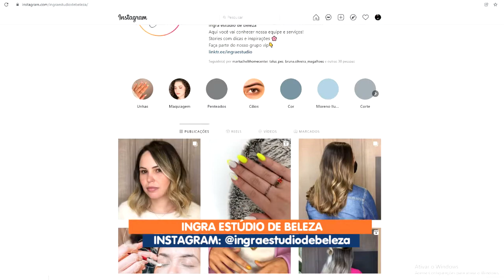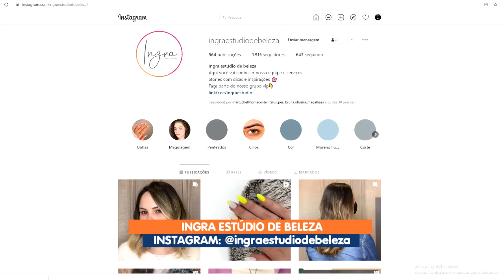Alongamento de unhas com Jennifer Melo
Jennifer Melo, Nail Designer do Ingra Estúdio de Beleza fala sobre alongamento de unhas e o passo a passo do processo.